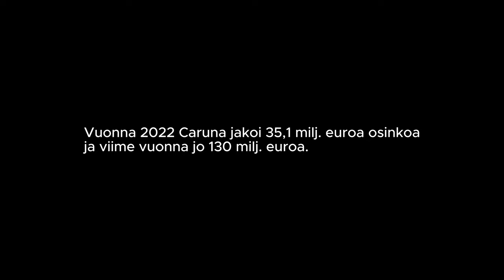MITALIT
Kisojen Suomen tuloksen kääntäminen kohtuullisen hyväksi on taidetta.
Tänään, 9.8. on taiteen päivä. Liputuspäivä. Urheilujohtajat ovat taiteilijoita. He piirtävät tappiot menestykseksi. Urheilijoita ei pidä syyttää tulostasosta. Kyse on järjestelmästä ja Rahan ylivallasta koko liikunta- ja urheilukentässä.